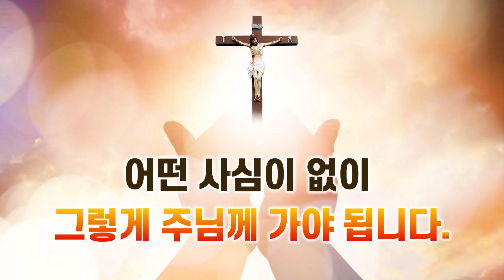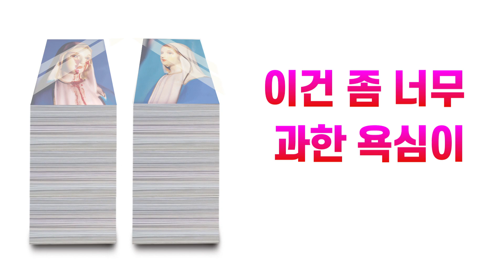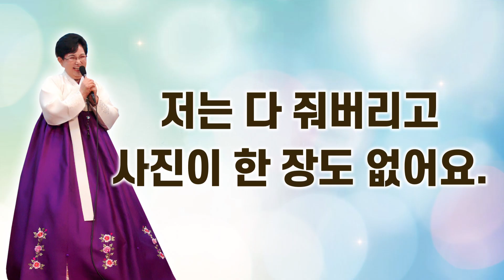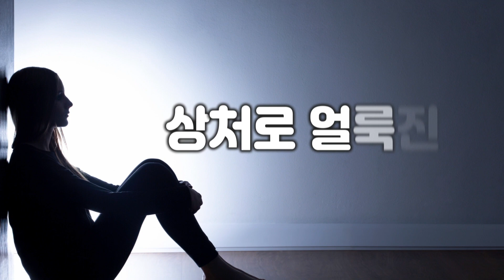[대림절 짧은 묵상] 과한 욕심은 하느님 뜻이 아니고 죄입니다.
일상 생활을 하다보면 내가 놓지 못하는 몇몇의 욕심이 있습니다. 마리아의 구원방주 홈님들은 어떤 것에서 벗어나지 못하고 계실까요? 오늘 대림절 짦은 묵상을 보시며 무엇이 하느님의 뜻인지 함께 묵상해 보시기 바랍니다 😊😊😊